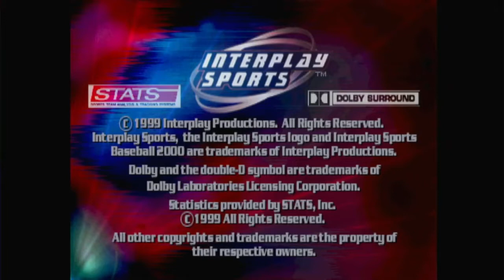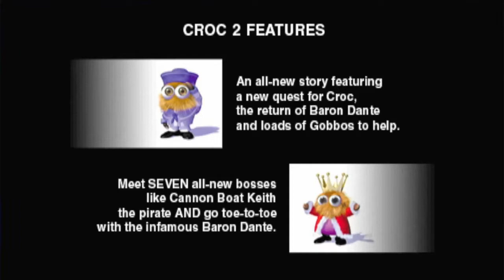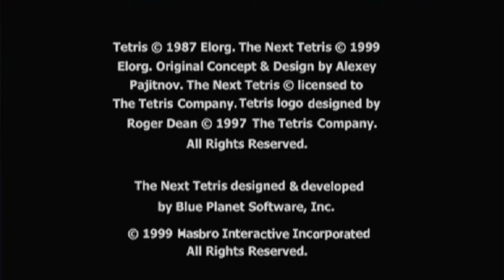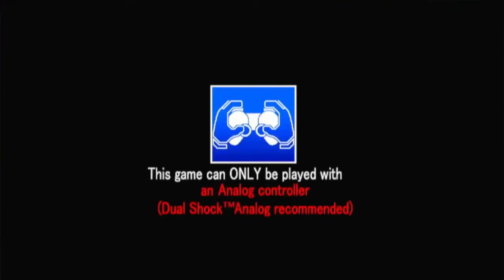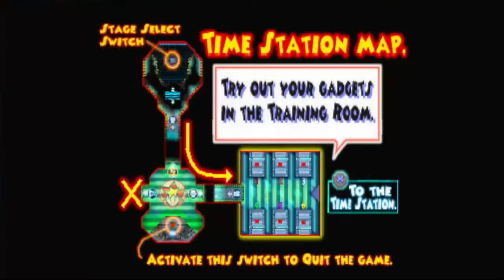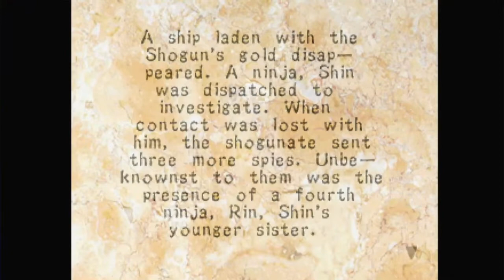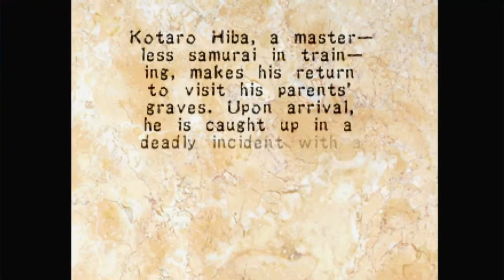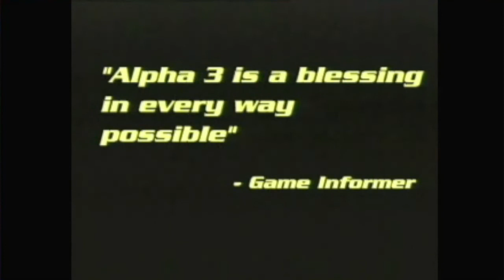Official PlayStation Magazine Demo Disc #022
Playable:
  Bloody Roar II  - 1:33
  Interplay Sports Baseball 2000 - 5:35
  Croc 2 - 15:15
  The Next Tetris - 21:07
  Ape Escape - 28:00
  Tony Hawk's Pro Skater - 43:24
  Soul of the Samurai - 47:18
  MLB 2000 - 1:15:42

Non-Playable:
  Jet Moto 3 - 1:22:39
  Xena: Warrior Princess - 1:24:13
  Macross VFX 2 - 1:26:00
  Street Fighter Alpha 3 - 1:28:18